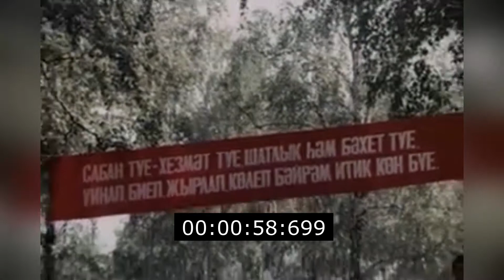Борьба Корэш на празднике Сабантуй 1992 год